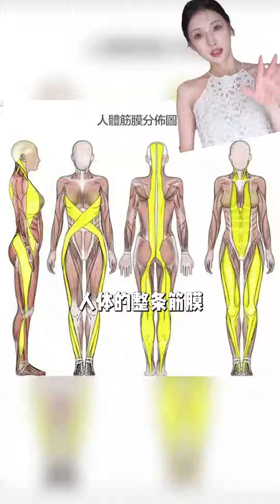【Anti-aging Tips】30岁的我，年龄焦虑吗？不存在的！30岁比20岁的自己状态还要好！逆龄抗老我做对了什么？